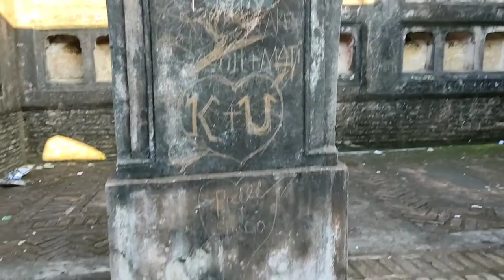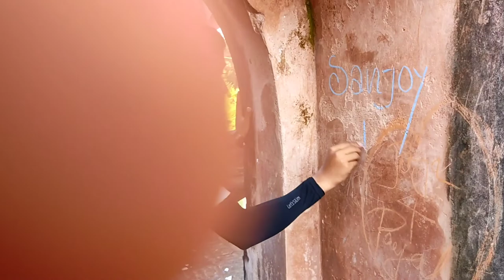Old Rajbari Udaipur (Tripura) 😱😱😳And Bhuvaneshwari Temple